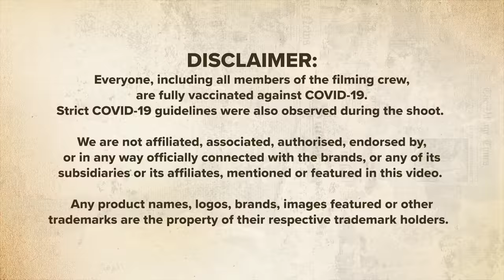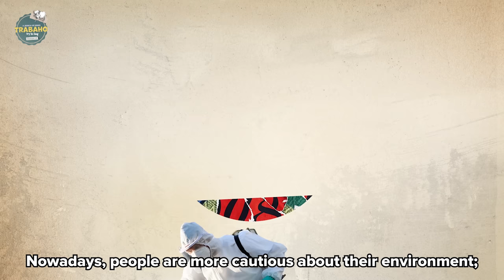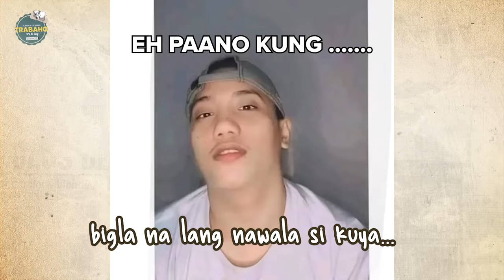Korean ATEs in the House! Life of a House Cleaner | TRABAHO EP. 5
Hey guys! Here we are already in the last episode of TRABAHO! To make the last one extra special, I invited my friend Lia to work with me as one of the ates for a day! Don't worry; many more exciting series is coming your way. 🙌

*FAQ
Age?
Height?
- I’m 170cm tall.
Editing Program?
- I use Adobe Premiere Pro.
Camera?
Filipino/Korean?
KPOP?